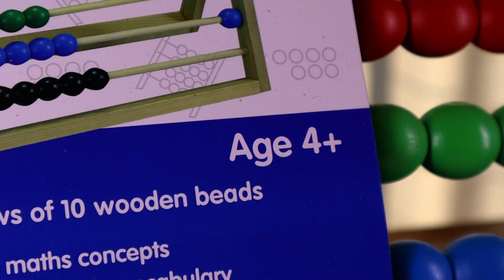Wooden Demonstration Abacus (RGS5175)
Children learn through play and this colourful hands-on apparatus brings maths concepts to life.
This large abacus is used to demonstrate maths concepts such as counting, more than / less than, maths vocabulary, addition, subtraction, multiplication and division.
The colourful wooden beads slide smoothly across the wooden rods.
Each row contains ten colour beads making counting in the decimal system simple.
The sturdy wooden frame enables easy resting in solid surfaces for class demonstrations.
Includes a teacher/parent manual in Afrikaans and English.
Size: 500 x 480 x30mm
Age 4+.